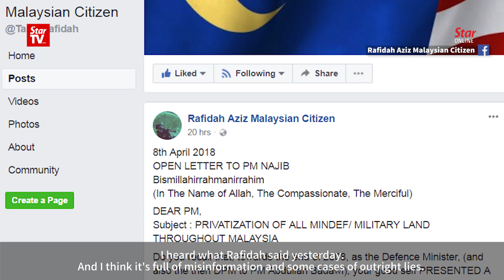Hisham refutes Rafidah's allegations over military land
Caretaker Defence Minister Datuk Seri Hishammuddin Hussein on Monday denied the allegations by Tan Sri Rafidah Aziz that a three-person company owns all the military land in the country after the government approved a proposal in 2008 by then defence minister Datuk Seri Najib Razak.